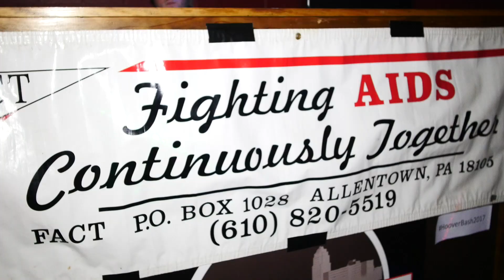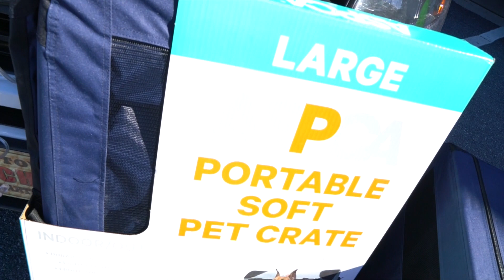Gail Hoover's Charity Birthday Bash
Shot and edited this promo piece for Gail Hoover's Annual Charity Birthday Bash.  Had a blast.  :-)